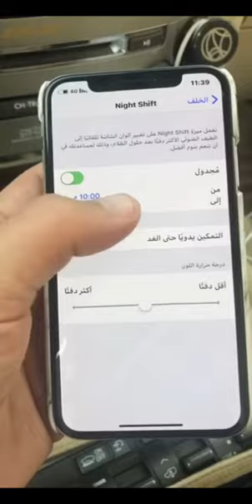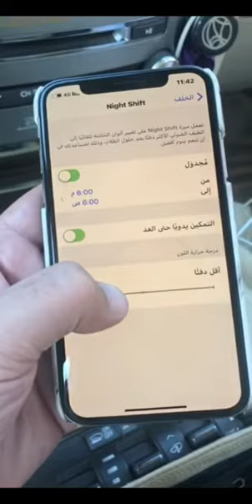شرح طريقة تفعيل الاضاءه الليليه لتصفح الجوال بدون تأثر الاشعة الضاره على العيون